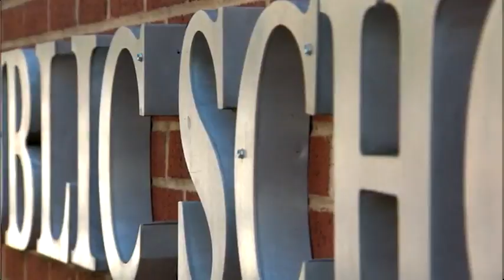Former APS student says he graduated because tea 3791272 1200